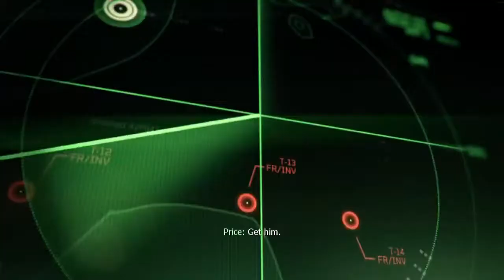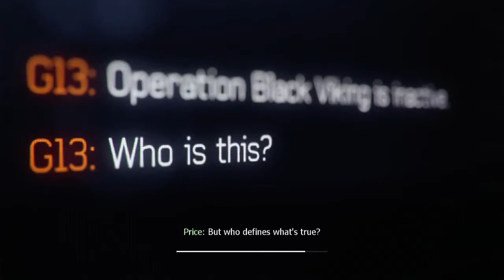CoD MW3 - Act 1 Persona Non Grata Let's Play Part 3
CoD MW3 - Let's Play Part 3 XBOX 360 no commentary.